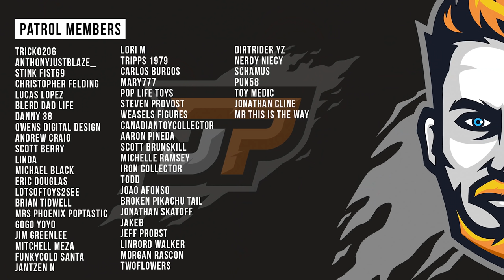Sideshow Strikes Back! Sixth Scale News | Episode 66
Day 1 Figures DISCOUNT: PATROL